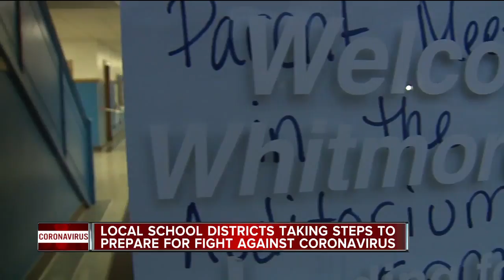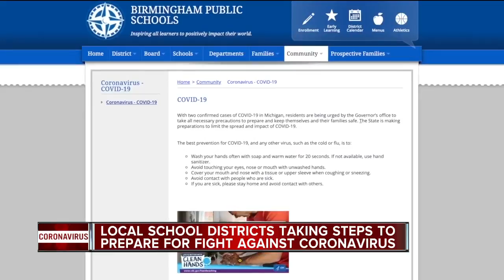Local school districts taking steps to prepare for fight against coronavirus